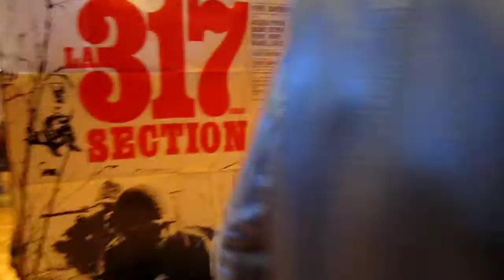Salon Européen collection - CHALLANS 21 августа 2016 г